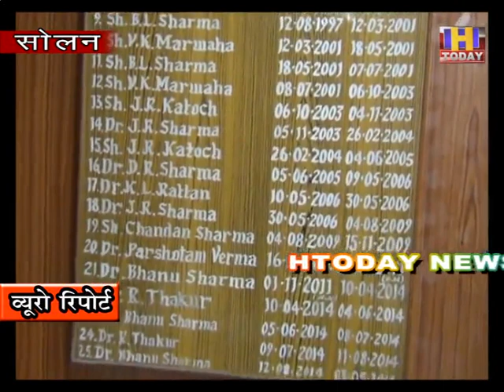11 NOV 6 सोलन सेब मंडी में अभी तक ढाई अरब का हुआ व्यापार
एपीएमसी को भी अच्छा ख़ासा लाभ हो रहा है | इस बार भी मंडी में  सेब का अरबों रूपये का व्यापार  हुआ है यही वजह है कि सोलन की सेब मंडी  एपीएमसी के लिए लाभ कमाने के लिए बेहदर ज़रिया बन चुकी है | आप को बता दें कि सोलन की सेब मंडी में देश के प्रत्येक कोने से ग्राहक  खरीददारी करने  आते है | यहाँ उन्हें तमाम तरह की सुविधाएं  प्रदेश सरकार द्वारा उपलब्ध करवाई गई है | उन्हें किसी भी तरह की दिक्कत परेशानी न हो इसका पूरा ख्याल रखा जाता है | वहीँ किसानो को भी उनकी फसल के मुँह मांगे दाम मिलते हैं | आढ़ती बागबानों के साथ कोई धोखाधड़ी न कर सके इसके लिए भी समय समय पर आवश्यक कदम उठाए जाते हैं |